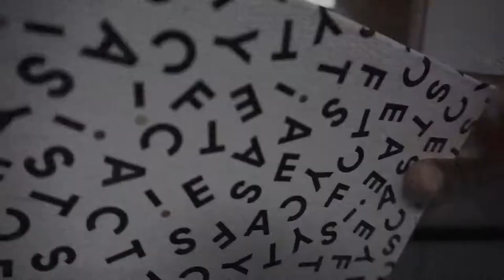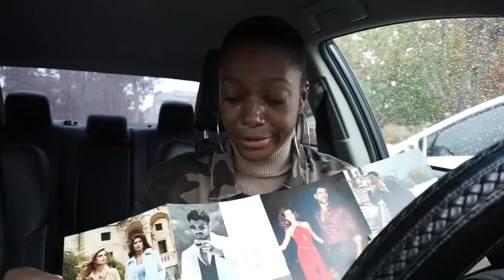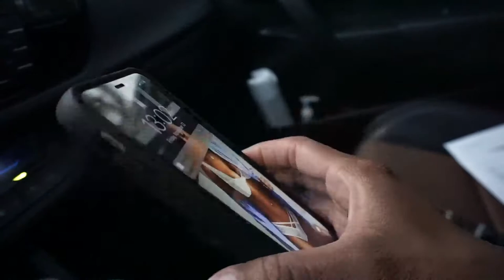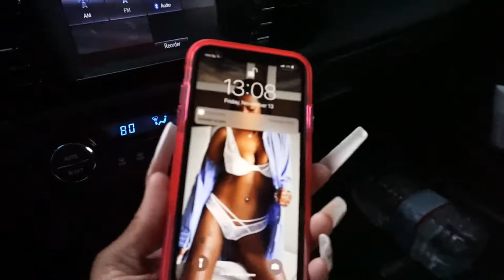S1:E2: GRADUATION DAY!!! | NAIL TECH EDITION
It's finally graduation day!!!  I am super excited that this day has finally arrived.  Come with me to pick up my diploma and run some errands.